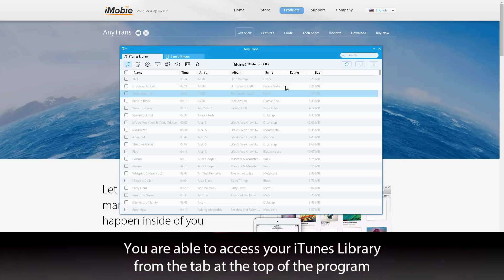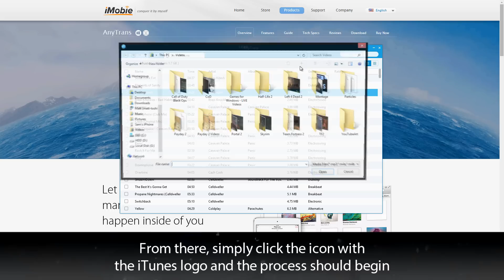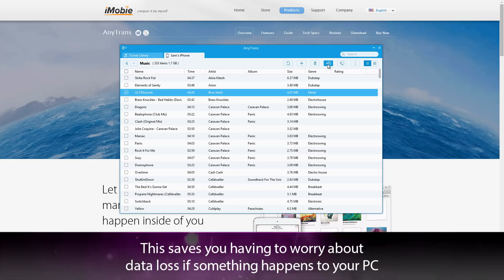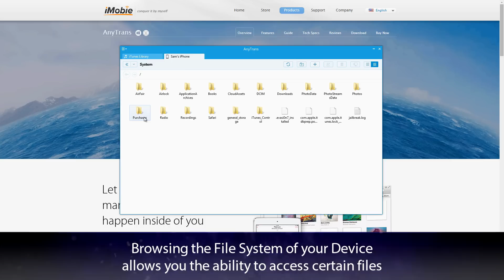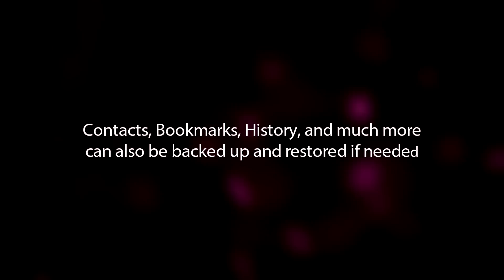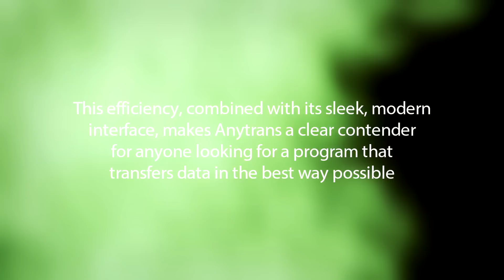iMobie Anytrans Review - [1080p]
A review for Anytrans, a program for transferring the majority of your Apple Device contents to a PC or straight to another Device.

"To give you the best iPhone and iPod music management, experience what the new AnyTrans made for. Ultra-modern design, super-fast music transferring speed, along with features of made-only-for-Apple-devices, AnyTrans opens up a completely new path to manage your iPhone, iPad, iPod and iTunes Music library in a way you never thought possible."

Soundtrack: CMA - Moving Forward